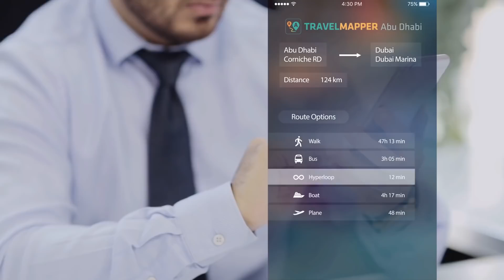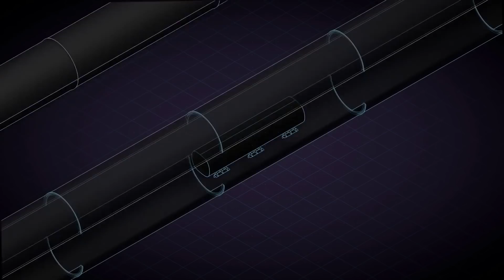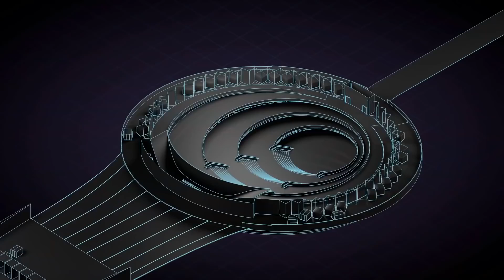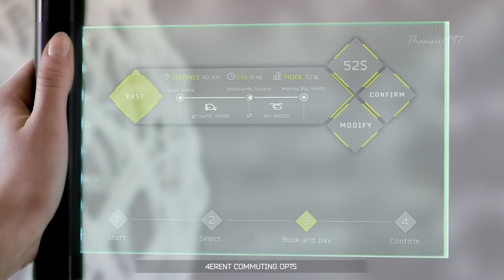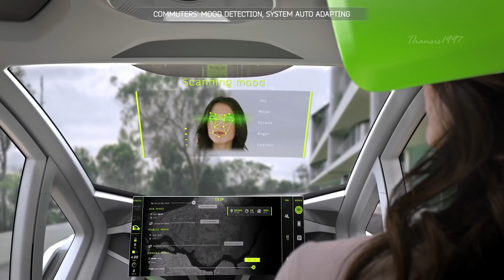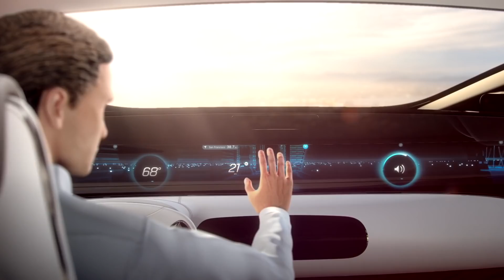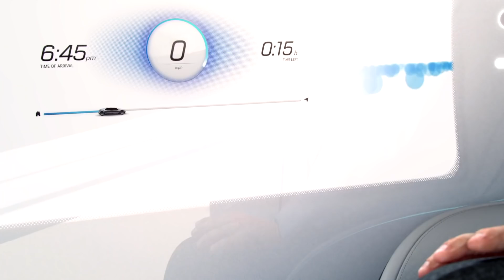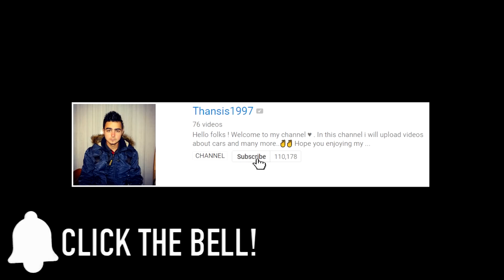Vehicles Of The Future Future Transportation System future #2050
Vehicles Of The Future - Future Transportation System 2050

The transportation system in the future will be very different from our current system. We will see flying cars, self-driving cars, passenger drones, hyperloop one system that is projected to reach a top speed of 760 mph (1,220 km/h) and with Starship and the Super Heavy Rocket, most journeys will taking less than 30 minutes, with access to anywhere in the world in an hour or less.

Starship-Super Heavy Earth to Earth :
With Starship and the Super Heavy Rocket, most of what people consider to be long distance trips would be completed in less than half an hour. In addition to vastly increased speed, one great benefit about traveling in space, outside of Earth’s atmosphere, is the lack of friction as well as turbulence and weather. Consider how much time we currently spend traveling from one place to another. Now imagine most journeys taking less than 30 minutes, with access to anywhere in the world in an hour or less. It's designed to service all Earth orbit needs as well as the Moon and Mars. This two-stage vehicle—composed of the Super Heavy Rocket (booster) and Starship (ship).

Hyperloop One :
The Hyperloop is a new mode of transportation that moves freight and people quickly, safely, on-demand and direct from origin to destination. Passengers or cargo are loaded into the hyperloop vehicle and accelerate gradually via electric propulsion through a low-pressure tube. The vehicle floats above the track using magnetic levitation and glides at airline speeds for long distances due to ultra-low aerodynamic drag. Hyperloop One systems will be built on columns or tunneled below ground to avoid dangerous grade crossings and wildlife. It’s fully autonomous and enclosed, eliminating pilot error and weather hazards.

Underground Tunnels Transportation :
To solve the problem of soul-destroying traffic, roads must go 3D, which means either flying cars or tunnels. Unlike flying cars, tunnels are weatherproof, out of sight and won't fall on your head. A large network of tunnels many levels deep would fix congestion in any city, no matter how large it grew (just keep adding levels). Fast to dig, low cost tunnels would also make Hyperloop adoption viable and enable rapid transit across densely populated regions, enabling travel from New York to Washington DC in less than 30 minutes.

Pop.Up Next :
At the heart of the Pop.Up Next concept is a simple two-seat passenger cabin that can travel one of two ways. The simpler and more conventional route involves attaching to a 60-kW (80-hp) electric powered sled and assuming the role of a self-driving car. Top speed is listed at 100 km/h (62 mph) and it would rely on a 15-kWh battery for a 130-km (81-mi) range. Pop.Up’s modus operandi is simple: passengers plan their journey and book their trip via an easy-to-use app. The system automatically suggests the best transport solution - according to user knowledge, timing, traffic congestion, costs, ridesharing demands - joining either the air or ground module or other means of transportation to the passenger capsule, and following passengers’ preferences and needs.

Renault Float :
The Float is designed to take the social interaction of Facebook into the world of cars. The glass machine will look like a bubble when on the roads, floating around using magnetic levitation tech, while able to connect to other pods to create a weird bubblewrap-style convoy. Seats can swivel and sliding doors open to force you to interact while The Float can bob around in any direction. The concept also includes a smartphone app that lets you holler for a Float at any time – the Uber of the future, apparently.

Mercedes-Benz F 015 Luxury in Motion :
The Mercedes-Benz F 015 Luxury in Motion research vehicle makes the future tangible with the revolutionary concept of autonomous driving. A luxury sedan with total connectivity between vehicle, passengers, and the outside world, it's a preview of how the self-driving car of the future could evolve into a platform for communication and interaction.

Transit Elevated Bus :
Passengers on board the bus are expected to experience a ride comparable to riding in the upper level of a double decker bus. They will board and alight at stations at the side of the road with platforms at the bus floor height similar to stations of an elevated railway, or via stairs descending through the roof of the bus from a station similar to a pedestrian overpass. It will travel at up to 60 km/h (37 mph). Different versions will carry up to 1,200 passengers, with the larger versions being articulated to facilitate going around curves.